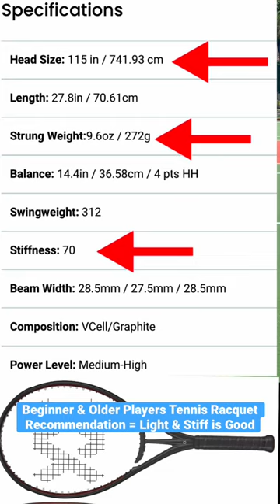Beginner & Older Players Tennis Racquet Recommendation = Light & Stiff is Good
Main channel  @Intuitive Tennis